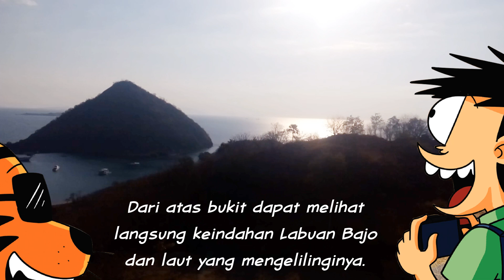Si Juki Seri Jalan-Jalan Nusantara: Petualangan di Labuan Bajo - Flores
Misi pertama membawa Si Juki dan Mang Awung ke Labuan Bajo, tepatnya di Bukit Cinta yang mempunyai nama asli Bukit Amelia. Bukit yang menawarkan keindahan saat sunrise dan sunset.
Akankah Si Juki dan Mang Awung mendapatkan harta karun di Bukit Cinta? Ikuti keseruannya di Komik Si Juki Seri Jalan-Jalan Nusantara: Petualangan di Labuan Bajo - Flores yang sudah terbit.